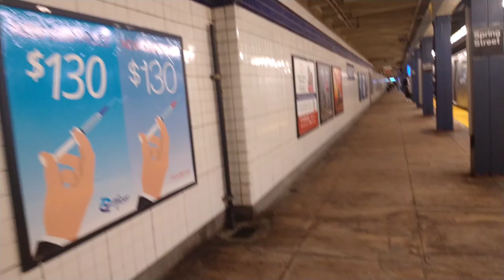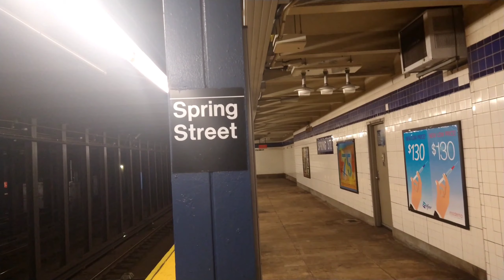(A) Exp (C) (E) Lcl Trains at Spring Street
Some Train Action at Spring Street